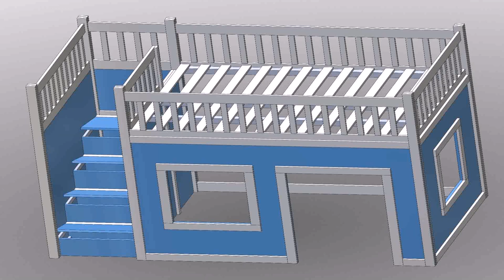Loft Bunk Bed Plans Free - Gif Maker DaddyGif.com (see description)